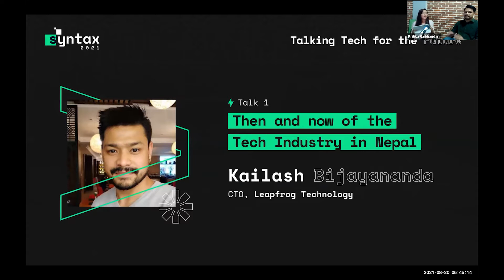Then & Now of Tech Industry in Nepal | Kailash Bijayananda | Syntax 2021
Syntax2021 is our virtual tech conference where we brought together tech leaders all around the world who shared their awesome ideas and experiences in building great software and products. It lasted from 20th - 22nd August 2021.

We had Kailash Bijayananda, CTO of Leapfrog Technology, as the first lightning speaker of the event where he talked about his experience and how the tech industry has evolved from then to now. The session was hosted by Kritika Rajbhandari (Project Manager, Leapfrog Technology).